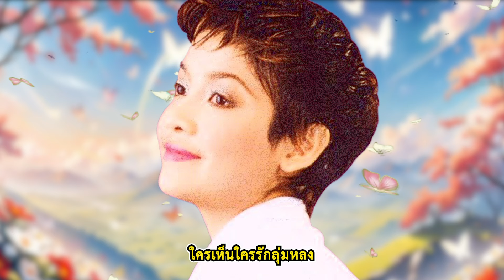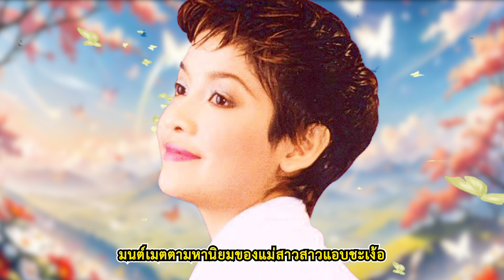เพลง นางกวักมหาเสน่ห์ ยุ้ย ญาติเยอะ LYRICS VIDEO พร้อมเนื้อเพลง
โอมปู่เจ้าเขาเขียว มีลูกสาวคนเดียวงามเพียบพร้อมบุญหนัก
โสภาอ่าองค์ยิ่งนัก เธอชื่อว่านางกวัก ใครเห็นใครรักลุ่มหลง
งามรูป งามใจ งามทั้งวาจาสูงส่ง
ชวนให้พะวง งวยงงตะลึงจังงัง

งามรูปคิ้วคันศร ขนตางอนแก้มอิ่มสีนวลปลั่ง
เสียงนางดั่งเสียงระฆัง ซึมซาบเหมือนมนต์สั่ง คนชังหลงกลับมาชม
เลื่องลือไกลหญิงและชายนิยม
บุญแม่สร้างสม เกิดมาให้คนบูชา

เสน่ห์เมตตามหานิยม หญิงชอบชายชมทั่วทั้งธารา
สาวหนุ่มรักกันอธิษฐานใจ ชาวบ้านทั่วไปขอพึ่งบุญญา
หนุ่มสาวยามความรักโรยรา
บนบานได้ดั่งจินตนา แม่แผ่เมตตาทั่วไป

โอม ลูกนี้ขาดรัก
วอนกราบแม่นางกวัก ช่วยกวักรักมาให้
เมตตาอย่าให้ลูกแก่ตาย ด้วยถูกหญิงแหนงหน่าย
เห็นใจช่วยโปรดดูแล มนต์เมตตามหานิยมของแม่
สาวสาวแอบชะเง้อ หันแลด้วยแม่กวักมา